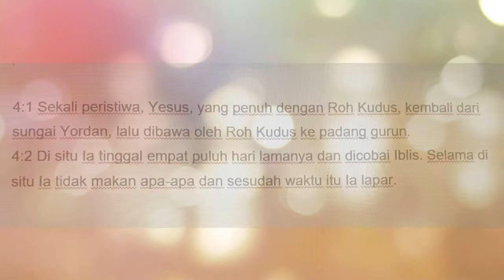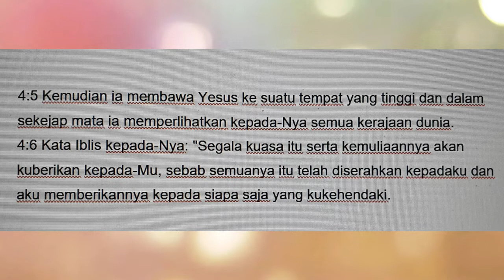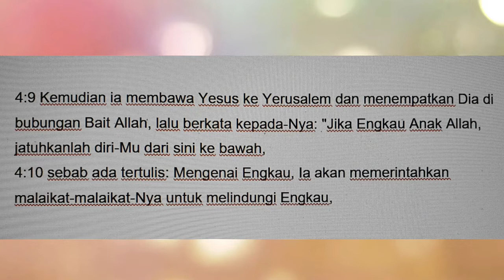MINGGU PRAPASKAH I TAHUN C: IMAN AKAN YESUS DALAM MENGHADAPI GODAAN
kita memasuki minggu pertama masa prapaskah. Apakah anda sudah menerima tanda abu dan mulai berpantang dan berpuasa? Semoga sebagai orang Katolik kita juga berjuang untuk melakukan pantang dan puasa.